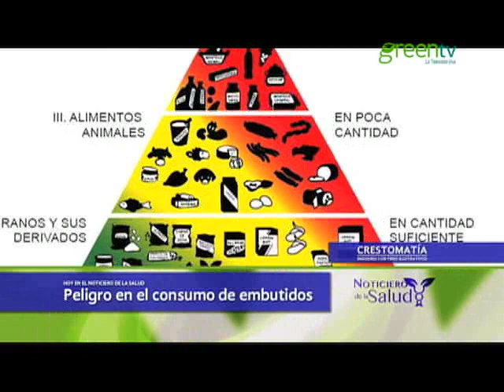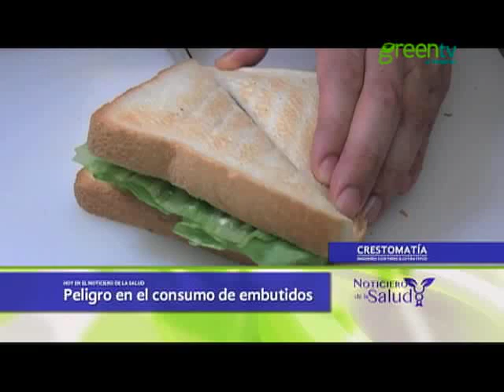"EMBUTIDOS"; PELIGRO POR SU CONSUMO PGM 9 B1